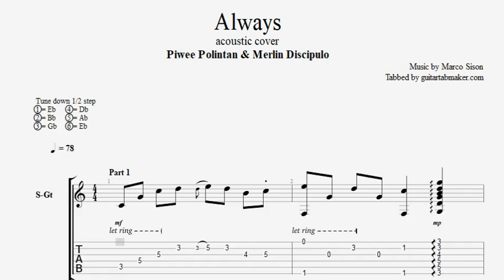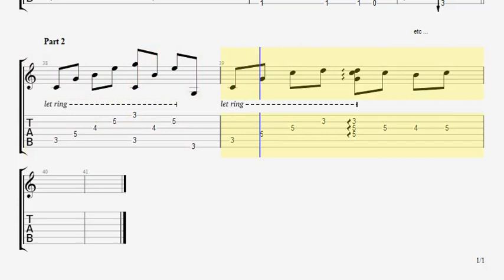Marco Sison - Always TAB - acoustic fingerpicking guitar tab - PDF - Guitar Pro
Marco Sison - Always acoustic tab in Guitar Pro
This tab follows the acoustic cover played by Piwee Polintan and Merlin Discipulo
It's in half-step down tuning

Sounds cool?
(PDF - Guitar Pro 6 and GP5)

Enjoy them ;)